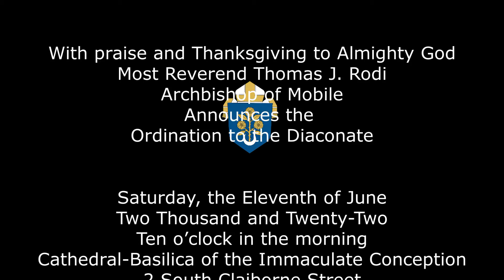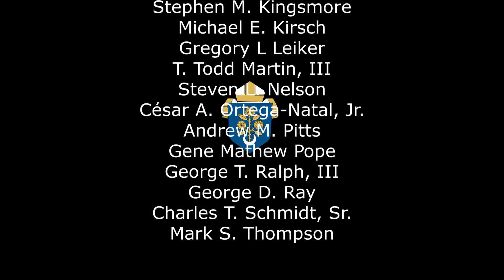What are you looking forward to after ordination? | Deacon Candidates 2022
We asked some of our permanent Deacon candidates what they are looking forward to after ordination.
The Official Archdiocese of Mobile YouTube Channel